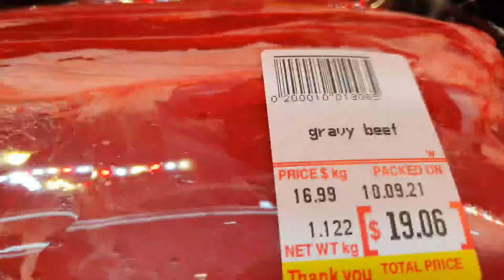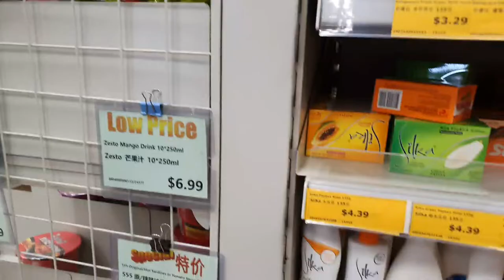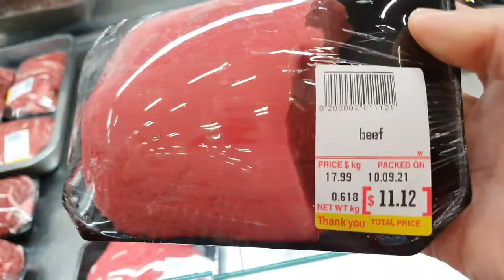THERESA TUNGOL VLOGS / Asian Store here in Henderson